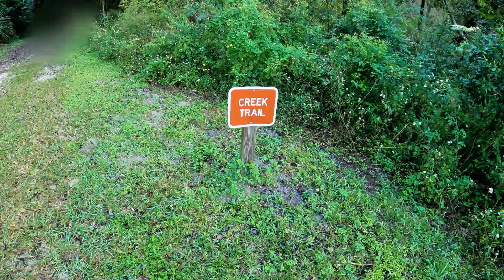Silver Springs State Park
Silver Springs State Park in Silver Springs, Florida.
On October 12th 2020 we make our first visit to this stunning state park outside of Ocala, Fl. The park also contains a large population of wild monkeys as well tho we did not see any on this visit. This park also has a long history over several hundred years and many movies and tv shows have been recorded here including "The Creature From the Black Lagoon". The link below will take you to the state parks website for more info on the parks history.